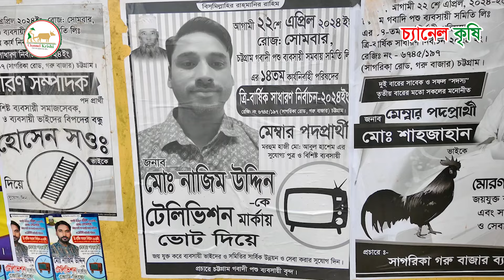সাগরিকা গরুর বাজার | Sagorika Gorur Bazar | 02-05-2024 | ঈদ ধামাকা ২০২৪ | Channel Krishi.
আস্সালামু আলাইকুম।

আমাদের কৃষিমূলক অনলাইন টেলিভিশন Channel Krishi তে আপনাদেরকে স্বাগতম।

আপনার খামারের প্রতিবেদন করতে আমাদের সাথে যোগাযোগ করুন:-
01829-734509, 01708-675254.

.:::...ধন্যাবদ...:::.